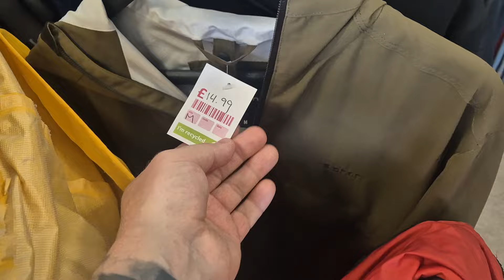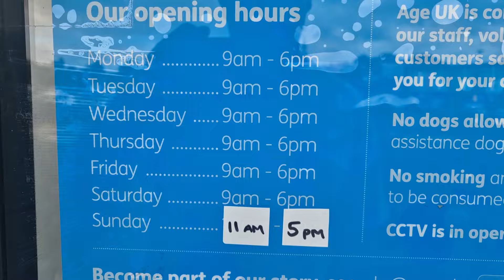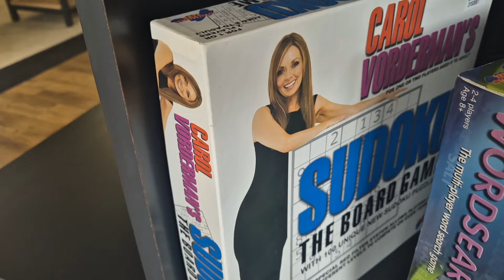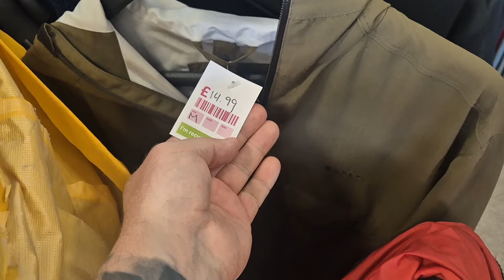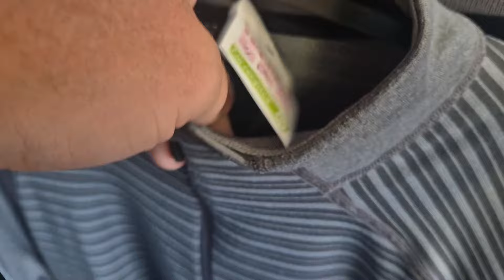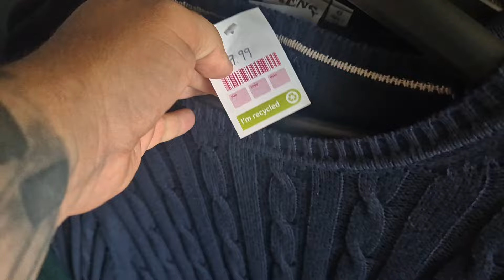I Visit The BIGGEST Age UK Charity Shop In The UK!! UK Ebay Reseller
I Visit The BIGGEST Age UK Charity Shop In The UK based in Leicester